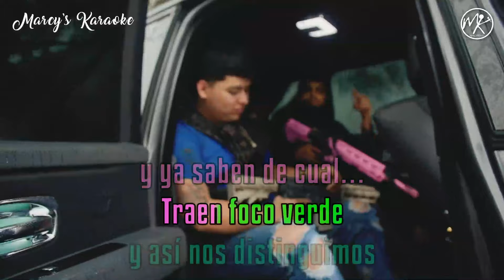Yahir Saldivar ❌ Los Parna - "En Una Mancha" (Versión Karaoke)